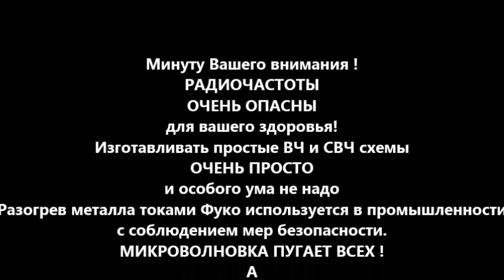😂 ИНДУКЦИОННЫЙ НАГРЕВАТЕЛЬ. Фонарно Тупо и Опасно! ЭТО НУЖНО ВСЕМ ЗНАТЬ!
ВНИМАНИЕ ! РАДИОЧАСТОТЫ ОЧЕНЬ ОПАСНЫ для вашего здоровья!
Изготавливать простые ВЧ и СВЧ схемы ОЧЕНЬ ПРОСТО и особого ума не надо!
Разогрев металла токами Фуко используется в промышленности
с соблюдением мер безопасности.
МИКРОВОЛНОВКА ПУГАЕТ ВСЕХ ! А
ИЗГОТОВЛЕНИЕ МОЩНЫХ СВЧ УСТРОЙСТВ
РАДИ ЗАБАВЫ И ХАЙПА УЛЫБАЕТ !?!?!
Рак мозга, Дименция и Импотенция - Вот последствия таких
"удивительных" экспериментов.
НАДЕЮСЬ ВЫ УВИДЕЛИ, ЧТО
ПОКАЗАННОЕ В ВИДЕО УСТРОЙСТВО
ПРОСТО ШУТКА
(висящие базы ни к чему не припаяны)
Ну а то что внутри катушки вдруг что то раскаляется, вы можете
устроить гораздо безопаСнее и проще старинным методом кузнеца Вакулы (того что черта малевал)
Удачи и Улыбок
Друзья!